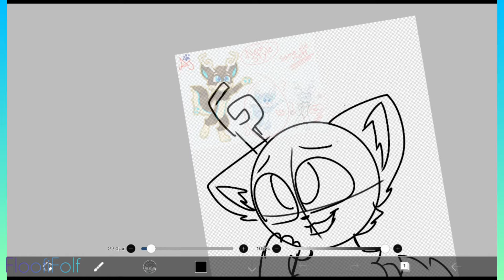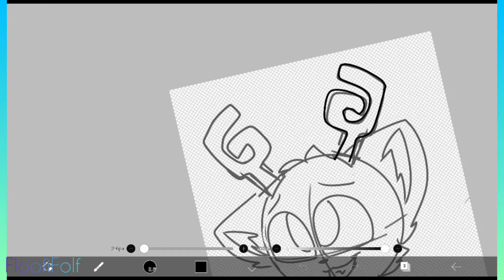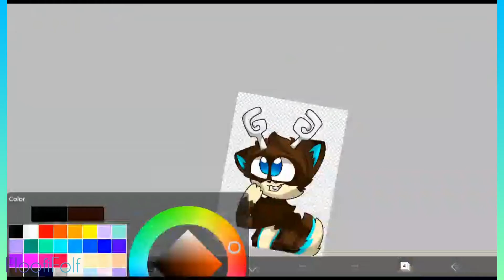Speedraw/Speedpain | [Art Trade] heh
:3

Music because I didn't have any other ideas so I put it on loop. Thrice.